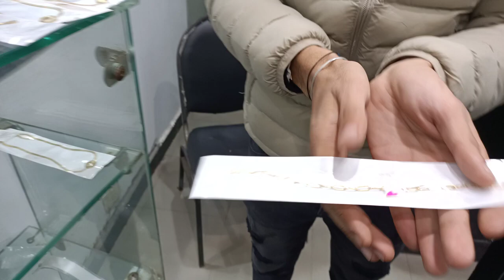بديل الدهب اكسسوارات استاليس لونها مش بيتغير ومعاها ضمان سنة باسعار تحفة